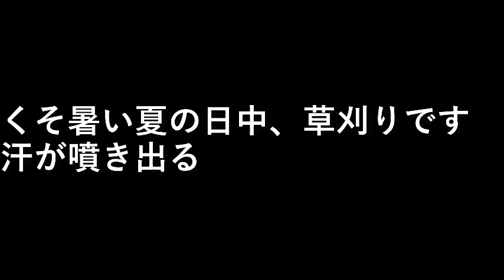畑の草刈り４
くそ暑い夏の日中
草刈りです。

汗が噴き出る。

設備屋の適当田舎暮らし